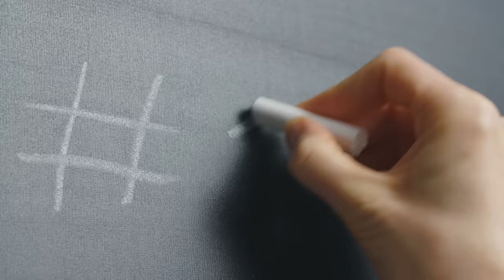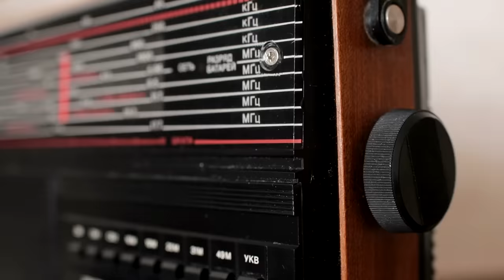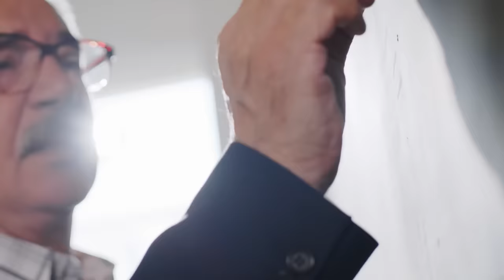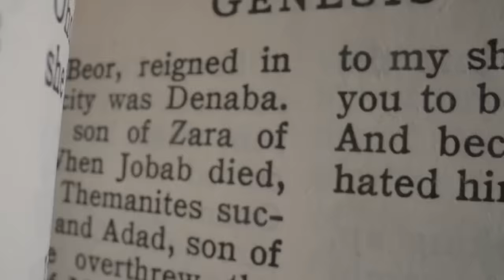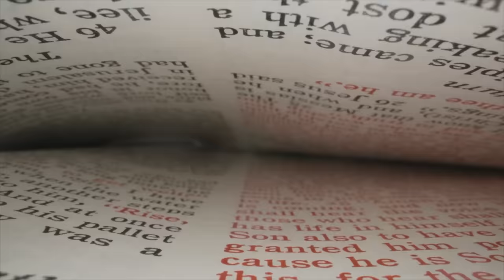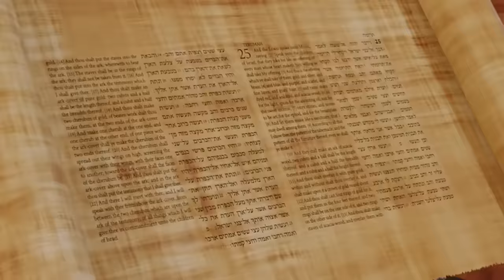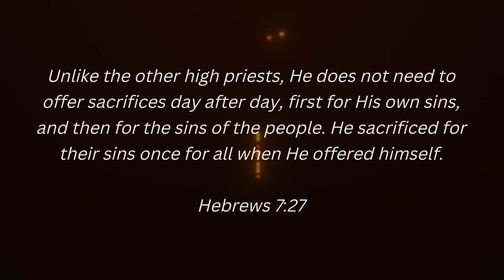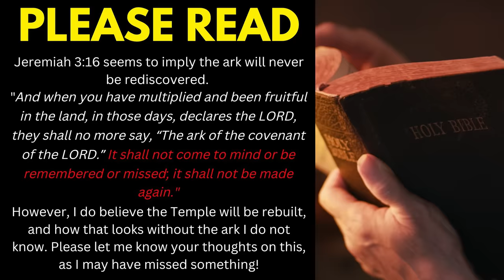He Said He Found The Ark, But No One Believes It..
For more Ark of Covenant footage and information on Biblical archaeologist Ron Wyatt, please check out these videos:

Nothing to see down here...
Seriously, no need to keep scrolling.
OK, since you are persistent.